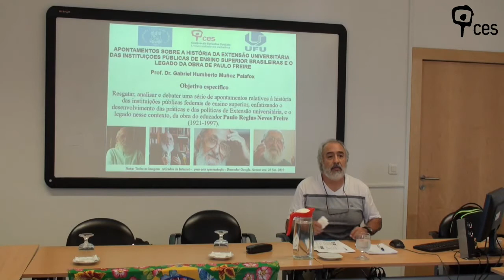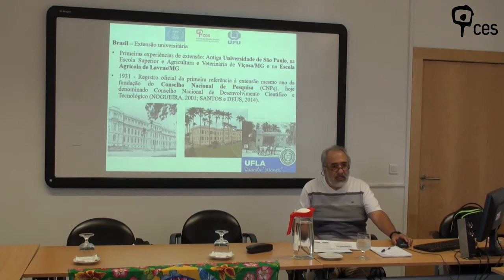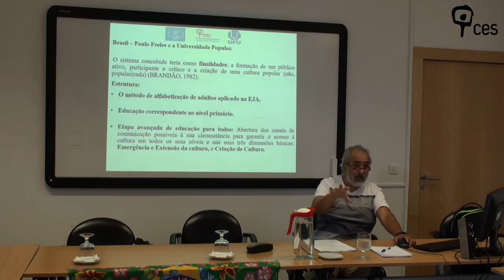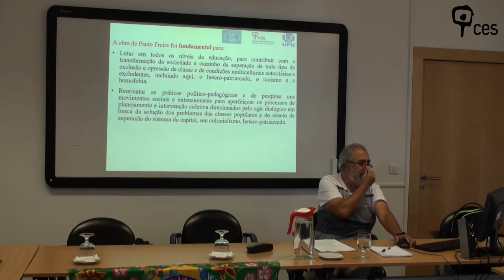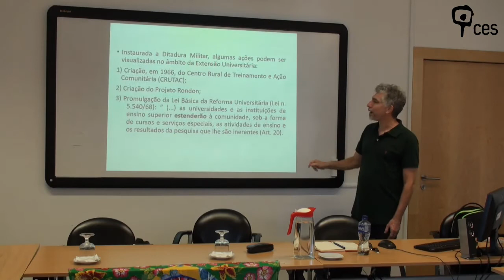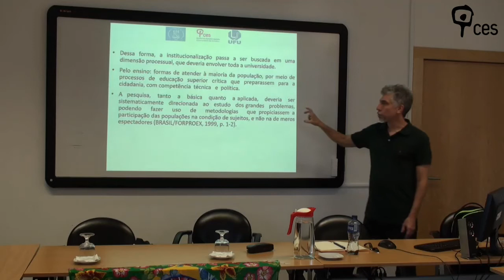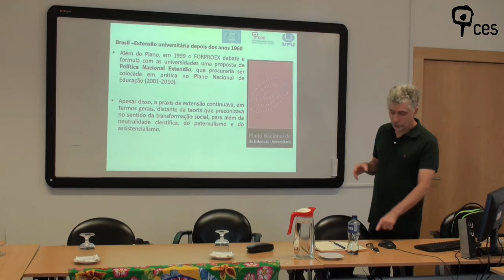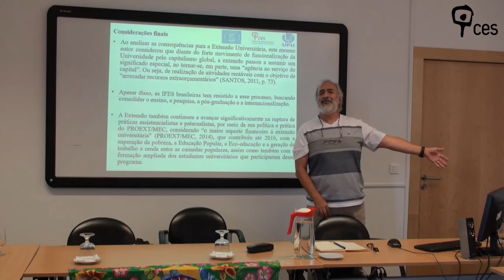História da Extensão Universitária no Brasil: análise do percurso, contradições e desafios...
Título: "História da Extensão Universitária no Brasil: análise do percurso, contradições e desafios da sua institucionalização enquanto atividade indissociável com o ensino e a pesquisa"

Ao longo deste seminário, pensou-se a história da extensão na universidade brasileira ao longo da sua experiência histórica. As dificuldades da valorização da extensão universitária no Brasil, suas lutas e disputas rumo à sua institucionalização ao final dos anos 1980. Lutas e disputas por uma extensão popular como desafios do presente.